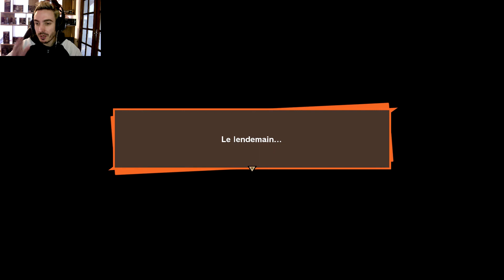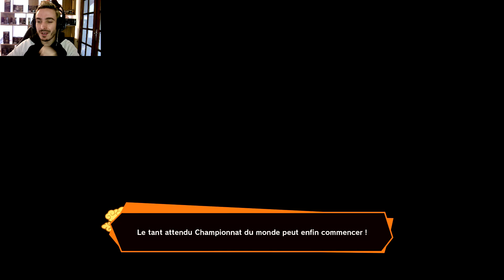DRAGON BALL Z KAKAROT EPISODE 31 : PREPARATION AVANT LE CHAMPIONNAT DU MONDE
Salut à tous aujourd'hui on va se préparer avant de participer au championnat du monde donc si la vidéo te plait n'hésite pas à t'abonner à activer la cloche et à partager la vidéo ;)